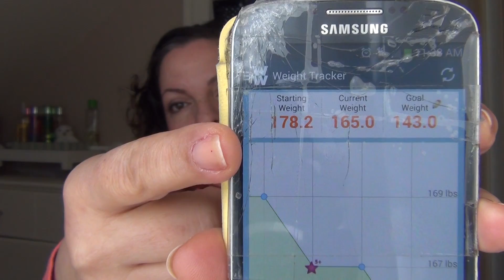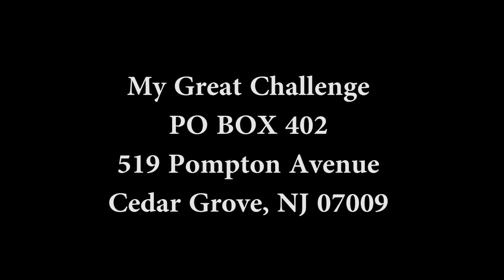Sophia Weighs In - Week 8 + 9 (Weight Watchers)